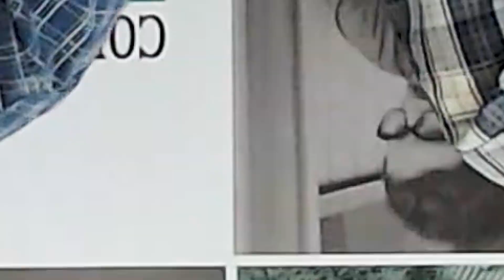Análise da vitória do Inter sobre o Metropolitanos pela Libertadores | CP FUTEBOL CLUBE